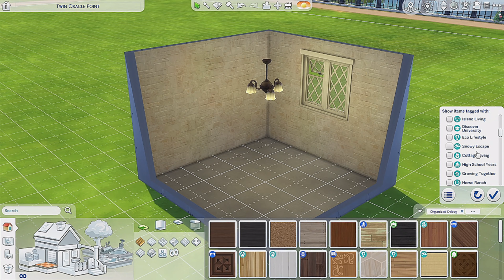Cottage / Country Kitchen Speed Build (Full Video) | The Sims 4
EA ID: wehavescookie

Build Details
Room Size: 4x4
Room Type: Kitchen
§9,624

Packs used:
Horse Ranch
Highschool Years
Cottage Living
Snowy Escape
Dine Out
Country Kitchen Kit